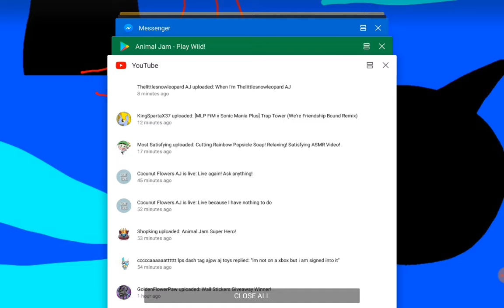AJPW HATES ME (error)